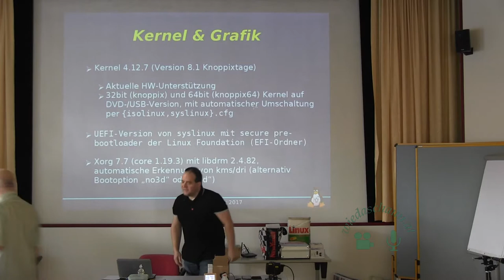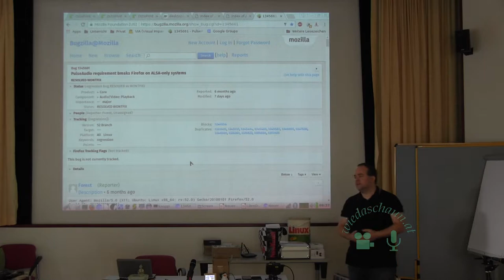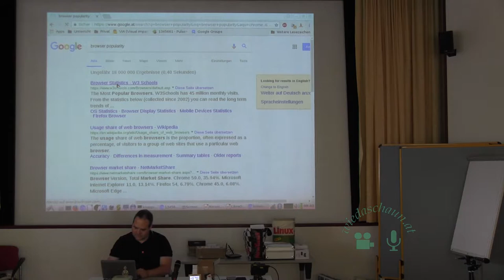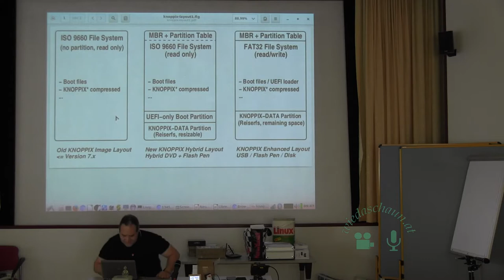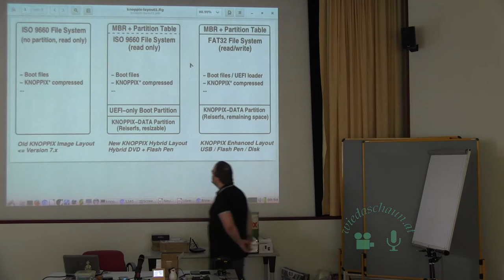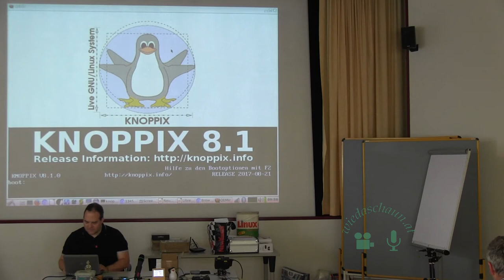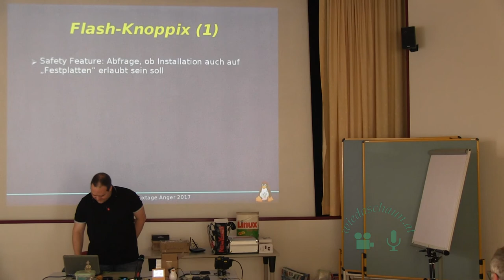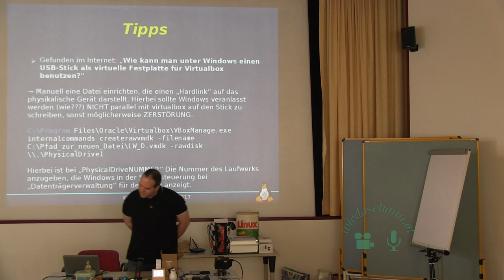Neues von Knoppix 2017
Prof. Klaus Knopper berichtet über die Neuerungen in der aktuellen Knoppix Version 8.1:
Kernel 4.12.7
UEFI-Version von syslinux mit secure prebootloader der Linux Foundation
Grafische Oberfläche Xorg 7.7
systemd
LibreOffice file:///d/zim/knoppixtage_2017/LibreOffice.txt 5.4.0
Gimp 2.8.20
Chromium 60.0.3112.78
LXDE
KDE 4.14.35
GNOME 3.24
Wine 2.0
qemu-kvm 2.8
Electrum bitcoin client
TCP Stealth/Portknock Patch im Kernel
Erzeugen eines Sticks vom DVD-Image
Flash-Knoppix